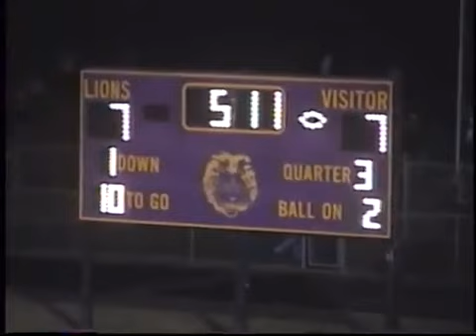Varsity Football: CLGLR vs Boyden-Hull/Rock Valley (2002 1st Round Playoffs)